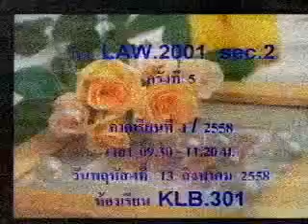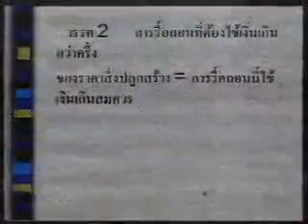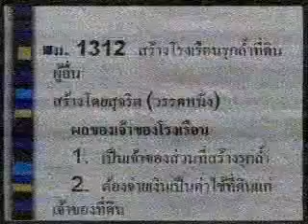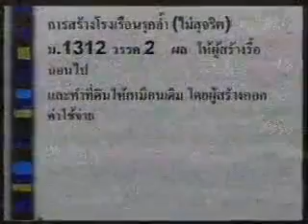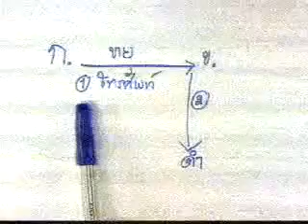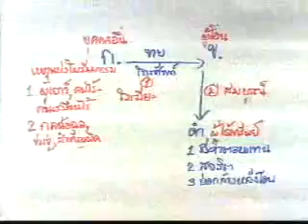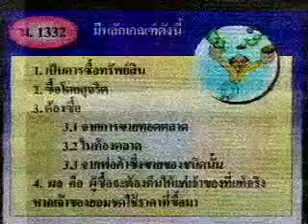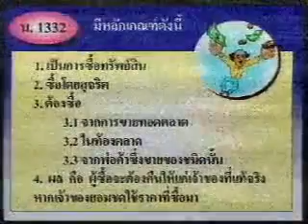ทรัพย์ 4/11 (เทอม1/2558 Sec2)